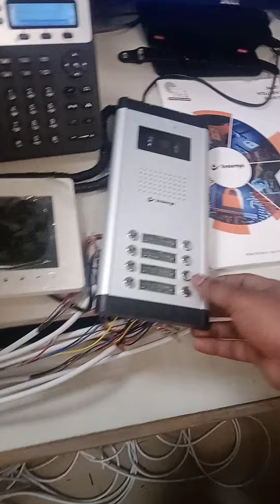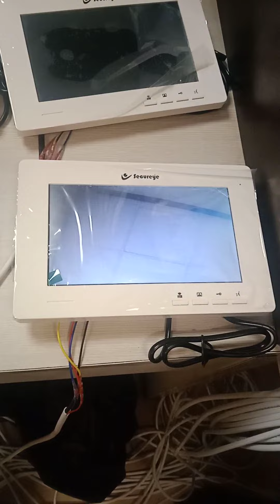Secureye S-VDP9 screen with 8ch outdoor unit solution